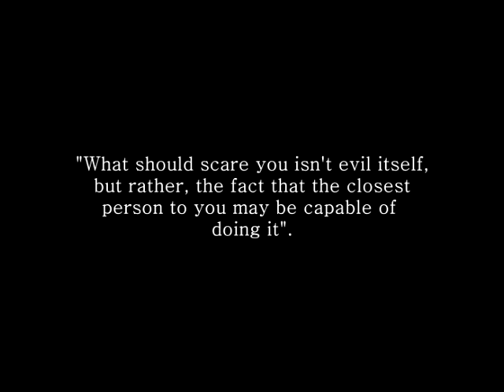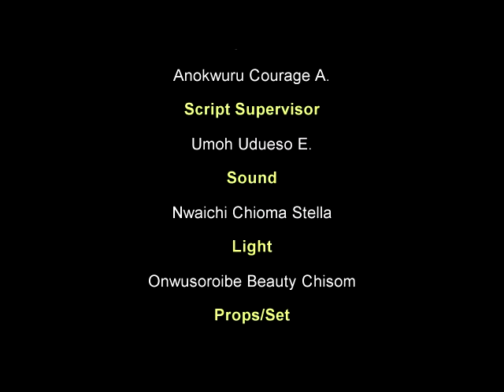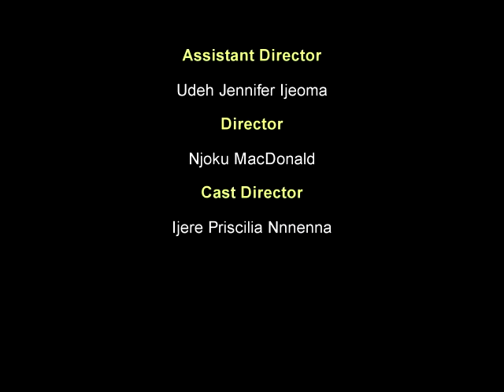Close Enemy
Film produced by group 3 Evening students of Department of Mass Communication, Federal Polytechnic, Nekede.